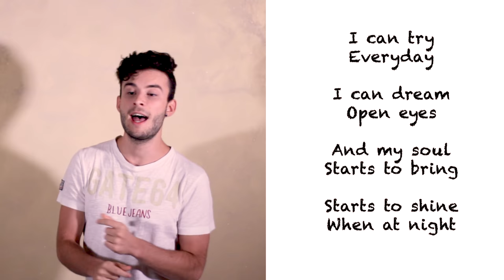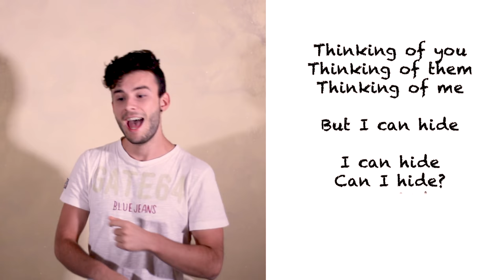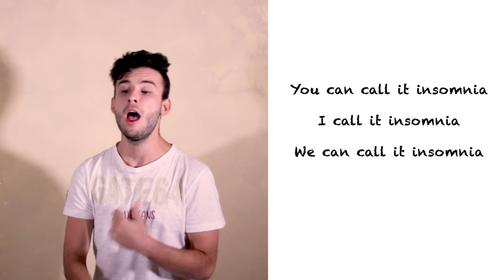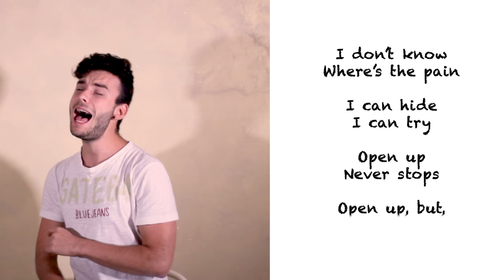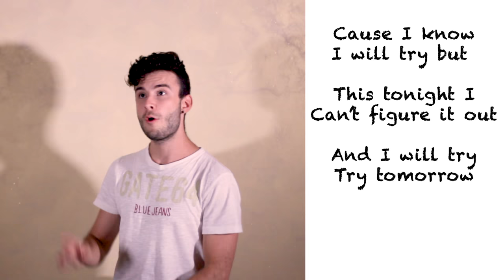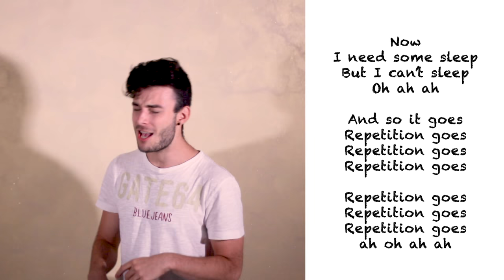Explained: Repetitions at Night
If you're interested in the books I mention in the video:

On Repeat: How Music Plays the Mind, by Elizabeth Hellmuth Margulis

Lost Connections: Uncovering the Real Causes of Depression – and the Unexpected Solutions, by Johann Hari